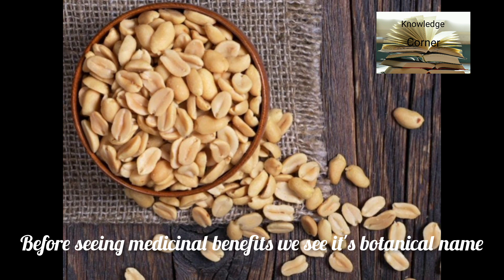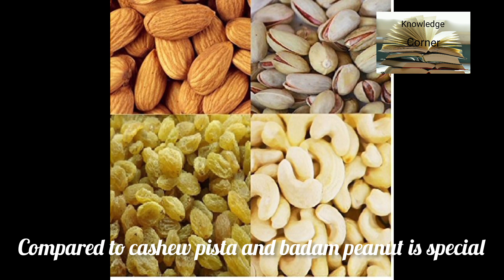Benefits of peanuts with English subtitles